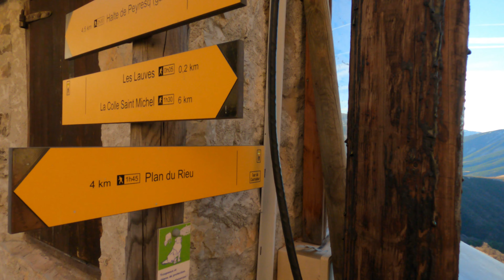RANDO BIVOUAC Réveillon au sommet Les cabanes de Pasquier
RANDO RAQUETTES BIVOUAC
 31 Décembre 2021 et 1er Janvier 2022
Au départ de PEYRESQ 1526M commune de Thorame-Haute
Alpes-De-Haute-Provence 04
Parcour de 16.2 km  Aller/Retour
D+ 840m  et  D- 850m
Bivouac et reveillon aux cabanes de Pasquier 2140m
2eme jour retour sur Peyresq